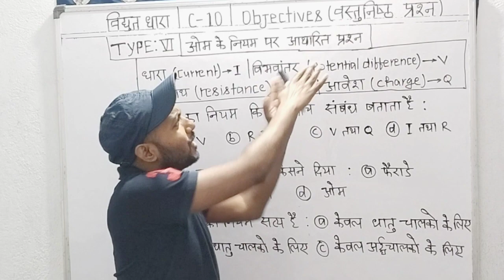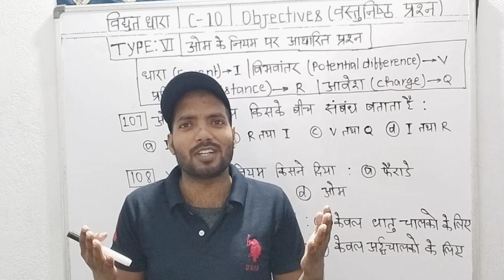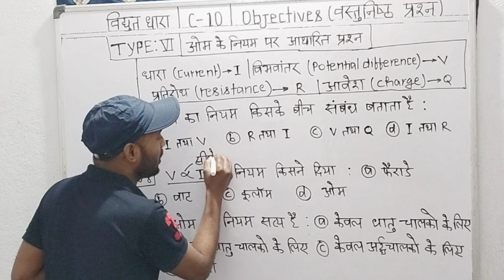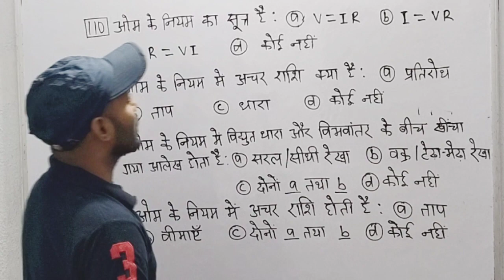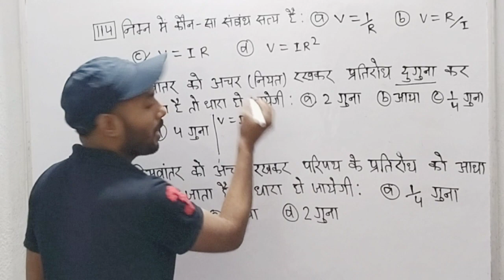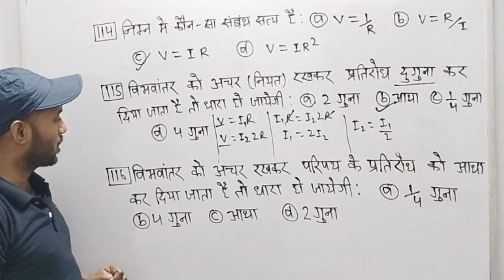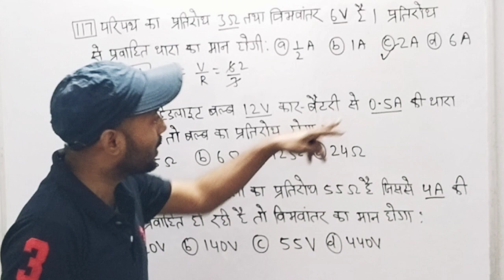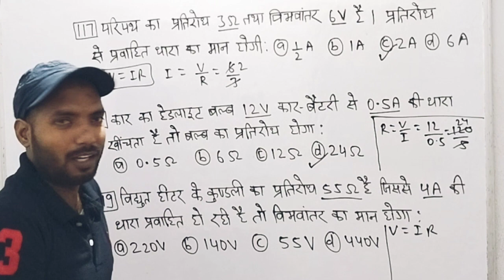physics C-10#ओम के नियम#Objectives (वस्तुनिष्ठ प्रश्न)